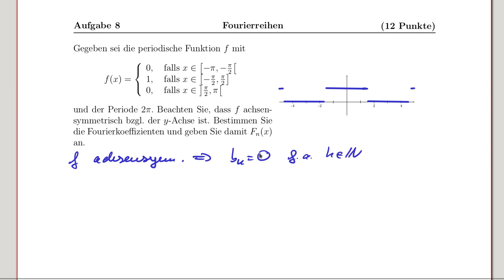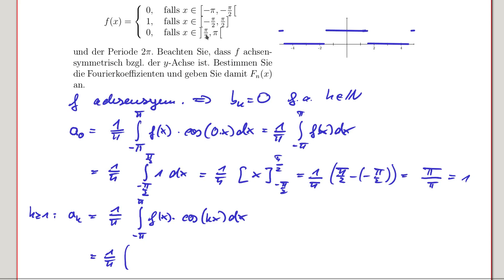Analysis Klausuraufgabe: Fourier-Koeffizienten K2-08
In diesem Video rechne ich eine Klausur-Aufgabe aus dem Wintersemester 2017/18.